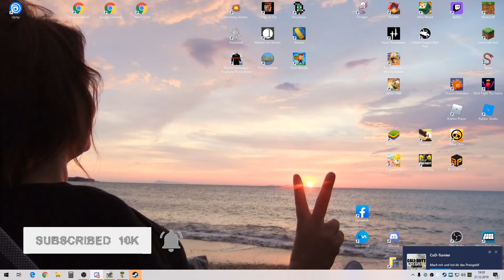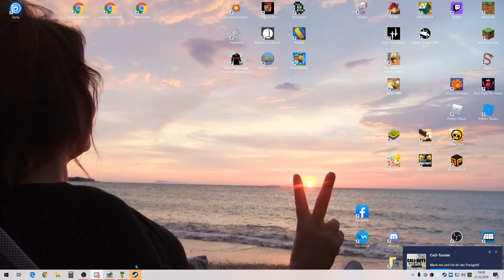Räume für die NPCS 🎮 Terraria 2020 #09 🎮 LetsPlay Terraria Deutsch